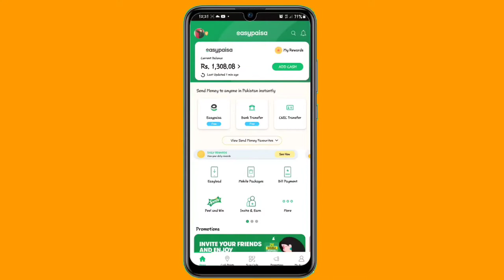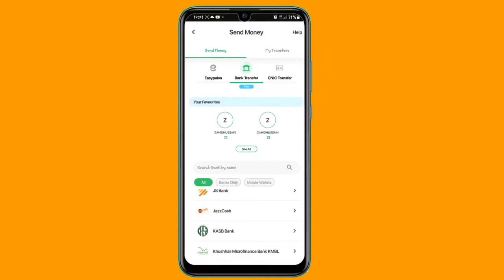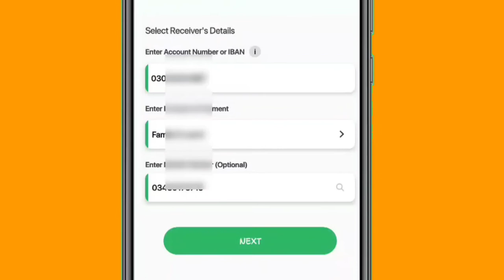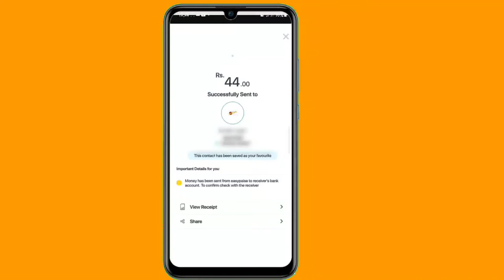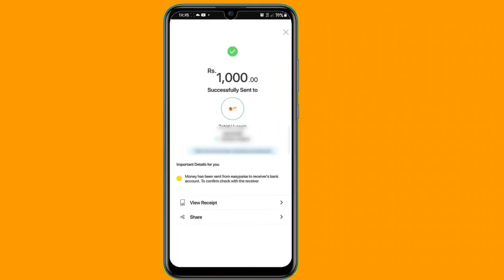How To Money Transfer From Eassypaisa To Jazzcash Free | Eassypaisa Se Jazzcash Me Transfer Ka Tarek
Eassypaisa To Jazzcash Funds Transfer Free